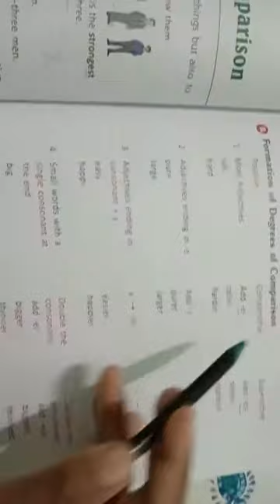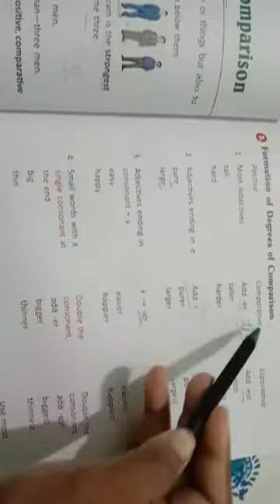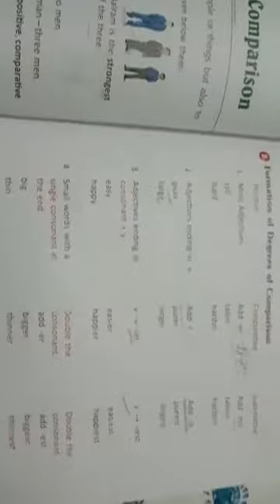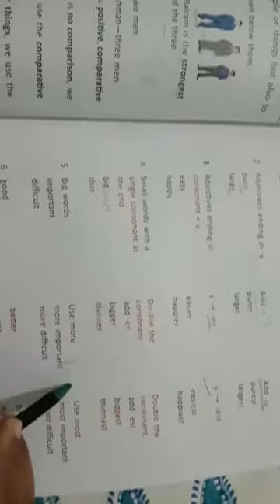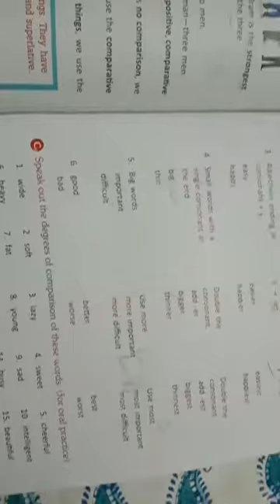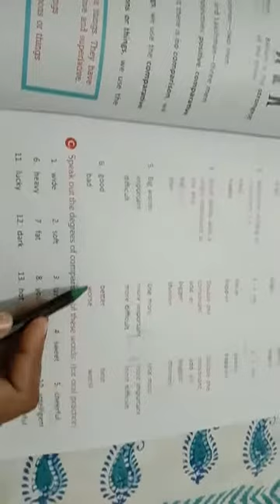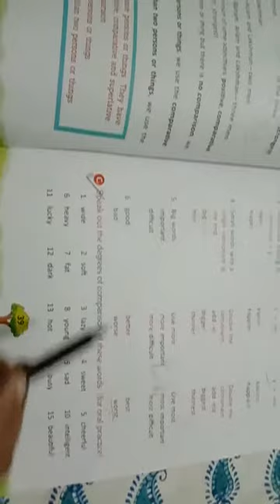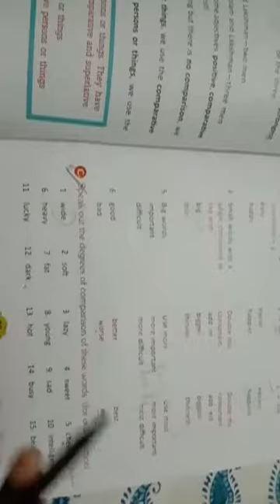Class 4 Lesson 15 Degrees of Comparisons Formation of Degrees of Comparisons